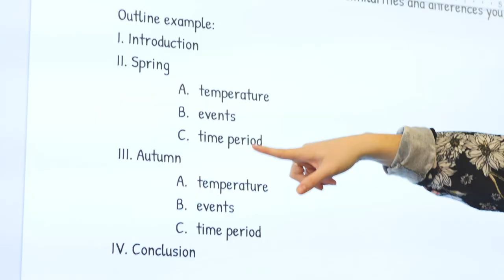Visit Hill Top's next Open House on December 4